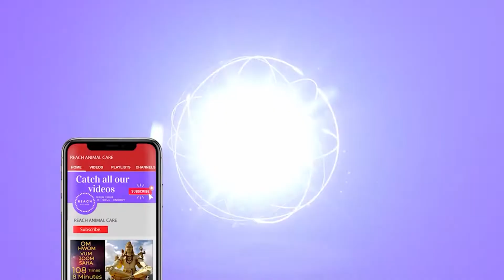Om Hreem Namah Mantra | 108 Times | 5 Minutes ॐ ह्रीं नमः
Om Hreem Namah | 108 Times | 5 Minutes ॐ ह्रीं नमः

This Mantra Creates Positivity by replacing Negativity in our minds and body.